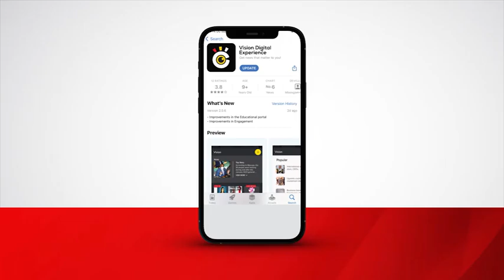ICC challenge League B